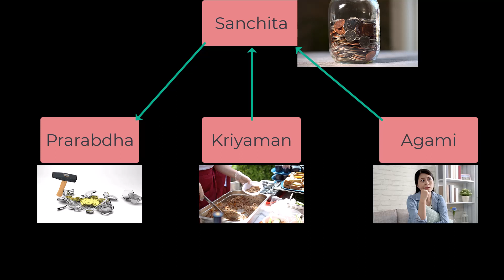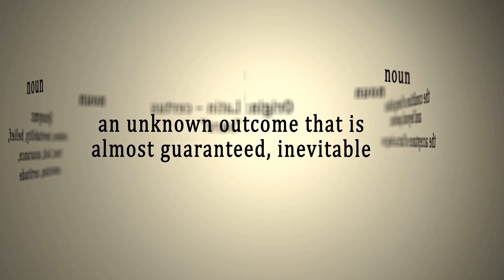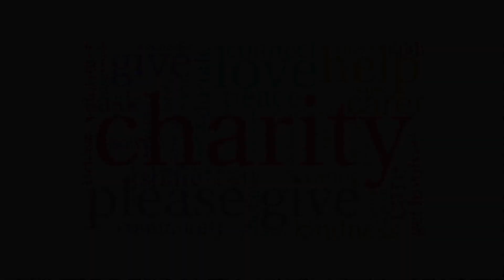What is Karma and can I change my karma - part 2 ?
We look at karma in Hinduism and answer he question 'how does karma work' ?    What karmic blessings and challenges do you bring into this lifetime ?   I explain how to change your karma in this life and the next ?  I show you where you can see your karmic blueprint.

In part 2 of the 2 part series we look at the intensity of different karmas and how we can obtain relief or alter them.

I'll be answering questions that people have asked me, if you have any suggestions for topics you would like to see, please put them in the comments section.